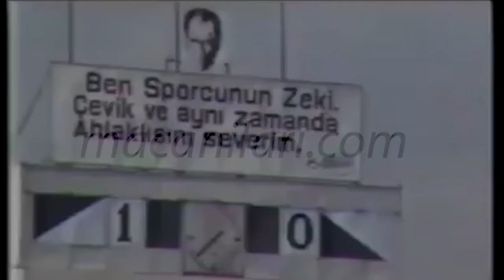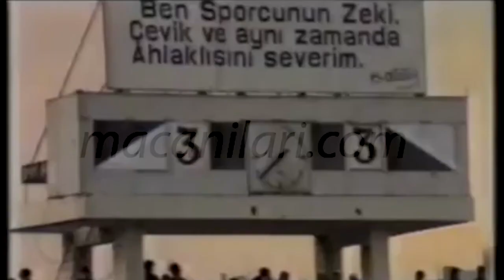Beşiktaş 3-3 Altay 16.03.1986 - 1985-1986 Turkish 1st League Matchday 27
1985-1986 Sezonu 1. Lig 27. Hafta Maçı
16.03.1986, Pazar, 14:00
İstanbul İnönü
İstanbul, Türkiye